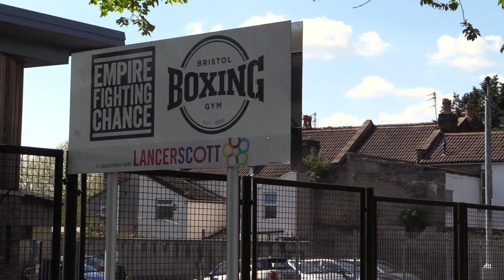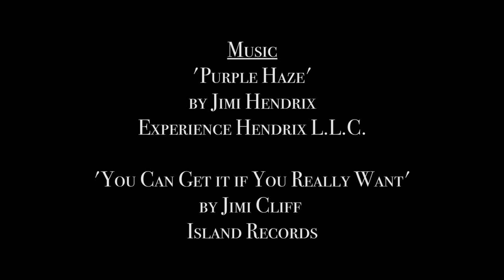The Purple Haze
The Purple Haze aka Dan Sarkozi. From February to April I produced and directed a short documentary film showcasing the life of a professional boxer. Throughout the short film I followed Dan Sarkozi in preparation before, during and after his 10th professional fight: ‘Great Expectations’ at the Dolman Hall, Bristol on the 10th March 2017.

It was an honour to work alongside Dan Sarkozi and I wish him all the best of luck in his boxing career. To film in the field of boxing it was great for me to learn and understand the sport and see just how much dedication is put into it.
I’d also like to say a big thank you to B Pro Fitness, Bristol Boxing Gym, Chris Sanigar, Sanigar Events, Darren Ammo Hamilton and everyone else involved in the film.